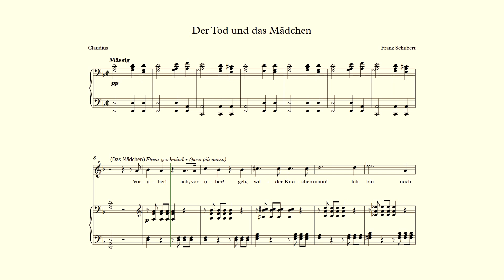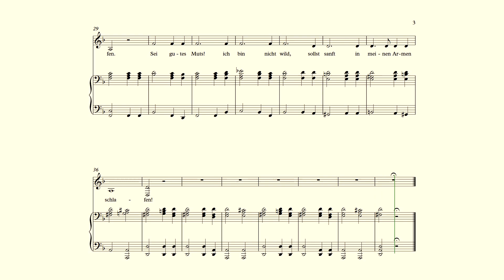Der Tod und das Mädchen - Schubert - accompaniment in D minor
Piano accompaniment for "Der Tod und das Mädchen" by Franz Schubert in the original key of D minor.